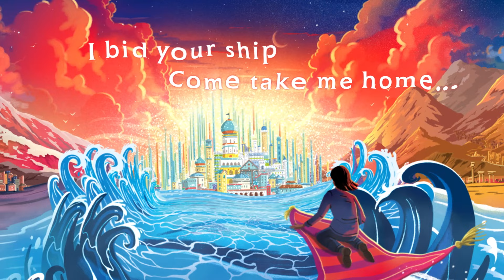The Kingdom over the Sea by Zohra Nabi - Official Trailer (2023)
My own Yara, if you are reading this, then something terrible has happened, and you are on your own. To return to the city of Zehaira, you must read out the words on the back of this letter . . . Good luck, my brave girl.

When Yara’s mother passes away, she leaves behind a letter and a strange set of instructions. Yara must travel from the home she has always known to a place that is not on any map – Zehaira, a world of sorcerers, alchemists and simmering magic. But Zehaira is not the land it used to be. The practice of magic has been outlawed, the Sultan’s alchemists are plotting a sinister scheme – and the answers Yara is searching for seem to be out of reach.
Yara must summon all of her courage to discover the truth about her mother’s past and her own identity . . . and to find her place in this magical new world.

A breathtaking adventure for fans of Kiran Millwood Hargrave, Sophie Anderson and Eva Ibbotson – perfect for intrepid young explorers age 9+!

Praise
‘Enchanting, immersive and beautifully imagined. Once I’d finished, I couldn’t stop dreaming of this magnificent magical world’ A.F. Steadman, author of Skandar and the Unicorn Thief

'Spellbinding storytelling - lyrical, heartfelt, and glittering with possibilities' Sophie Anderson, author of The House with Chicken Legs

'Intricately-woven and wholly authentic.' Aisha Bushby, author of A Pocketful of Stars